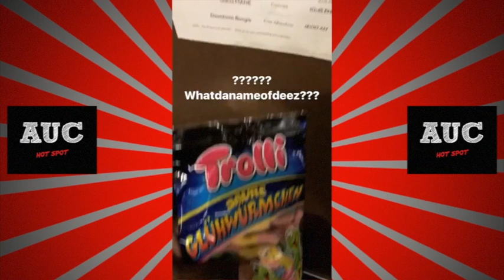Gucci Mane Goes To Switzerland For $500K Limited Edition Rolex Watch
Gucci Mane cops Rolex Watch in Switzerland